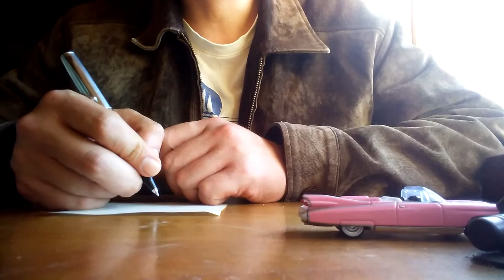80年代に横田めぐみさんが｢外国に住んでる｣と言い当てた外国人の話。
今週のテーマ【テレビにまつわるエトセトラ】
テレビの公開捜査番組での話、記憶違いかもしれませんが。